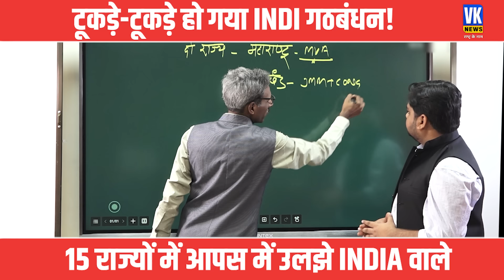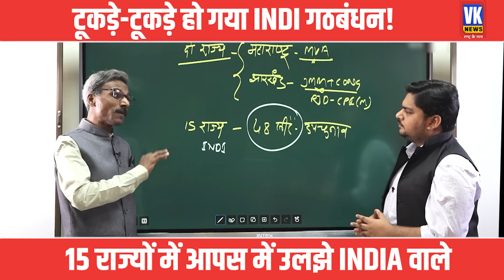कांग्रेस की 'बदमाशी' के खिलाफ INDI अलायंस में बगावत, 15 राज्यों में टूटा गठबंधन! INDI alliance